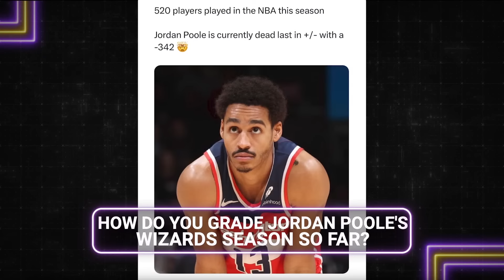Jordan Poole Is Trying To Be Someone HE'S NOT!!!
Jordan Poole Is Trying To Be Someone HE'S NOT according to Gilbert Arenas as he and The Gil's Arena Crew Discuss Poole's horrific struggles for the Washington Wizards this season and debate whether or not he needs to return to a bench role on a contender if we ever want to see the same player we saw for Golden State Warriors.